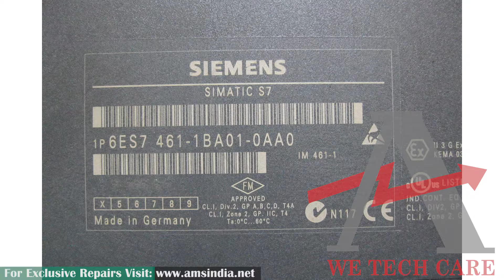Repair of Siemens 6ES7 461-1BA01-0AA0 Siemens Interface Module 1 | Advanced Micro Services Pvt. Ltd.